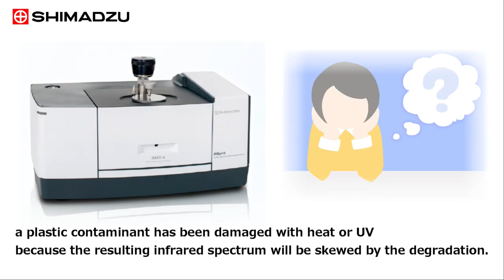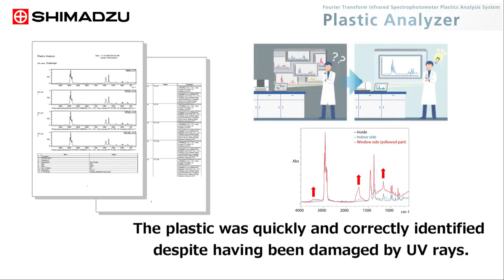Never misidentify plastic contaminants! Plastic Analyzer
The Plastic Analyzer method package includes an FTIR spectral library for plastics degraded by UV rays and heat. Utilizing searches of this library demonstrates its effectiveness in the analysis of unknown samples that are difficult to identify with standard libraries. Examples include plastics degraded by exposure to UV rays as well as contaminants and defective items altered by heating.

IRSpirit, QATR and IR Pilot are trademarks of Shimadzu Corporation.